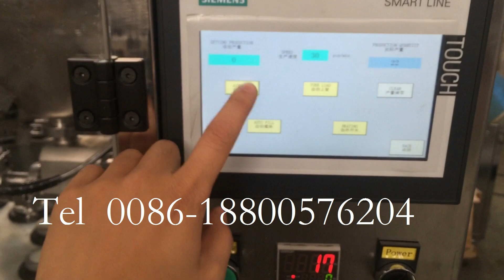Full automatic cream aluminum tube filling machine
Machine type: Automatic filling machine
Filling type: Standard filling
Filling volume: 5-75/75-250ml
Filling speed: 40-60tube/min
Filling product: AB glue, 502 glue,  epoxy glue, mouse glue, cream, ointment, paint, shampoo, toothpaste, shoe polish, or other cream, etc.